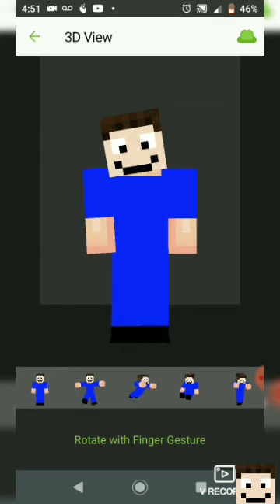I give tour + sing We Don't Bite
I made this video because Minecraft kicked me out